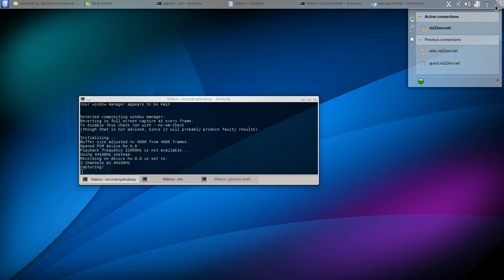Plasma 2 system tray alpha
This video shows the KDE Plasma 2 system tray in a very early state.